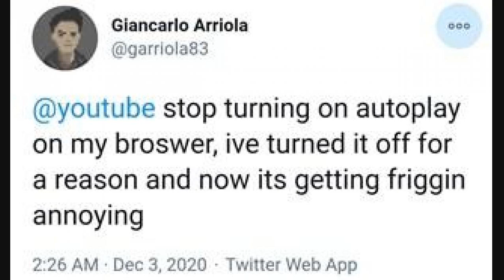STF Revoga Bloqueio Ao Telegram E Aplicativo Terá Representante No Brasil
A empresa indicou o advogado Alan Campos Elias Thomaz como seu representante legal no Brasil, afirmando que o especialista em direito digital estará em contato direto com a alta administração da empresa, podendo responder prontamente a demandas judiciais.